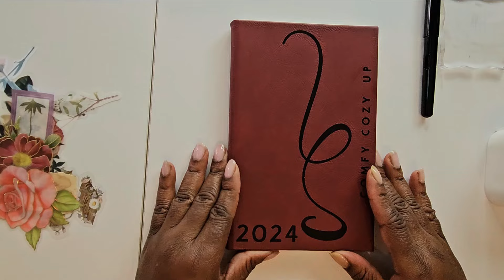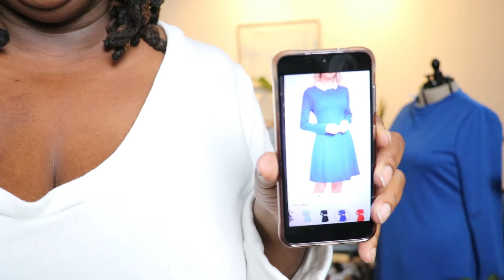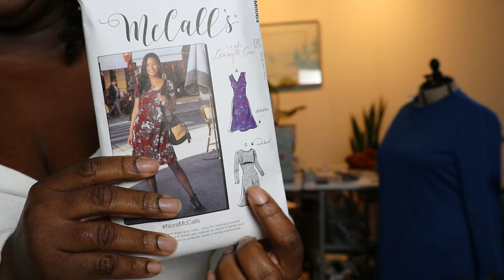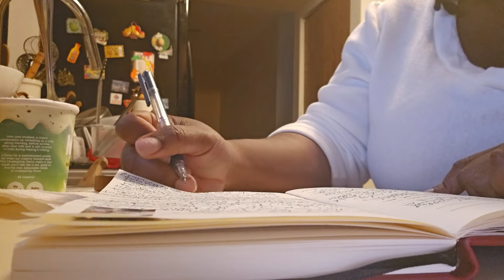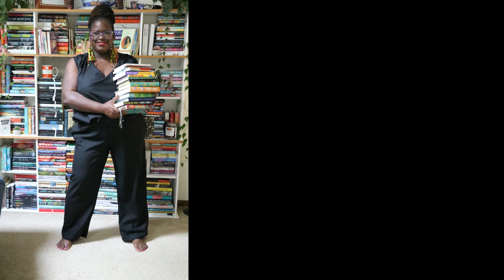Weekend vlog | Sewing | Romance Novel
Hello! I was feeling creative, so I did a weekend vlog. Plus, I've been reading some Christina C Jones. Thanks for checking out the video! Then come over to the blog

Books Mention
Fairy Black Woman Junk Journal Kit
African Beauty Vintage Junk Journal Pages & Ephemera